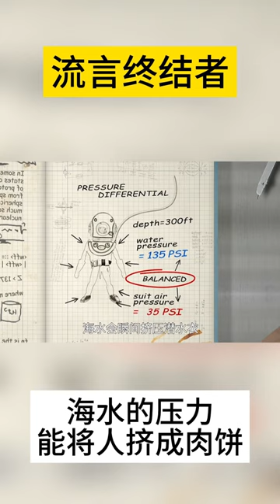流言终结者：海水的压力能将人挤成肉饼？